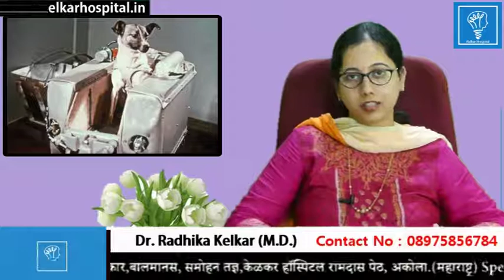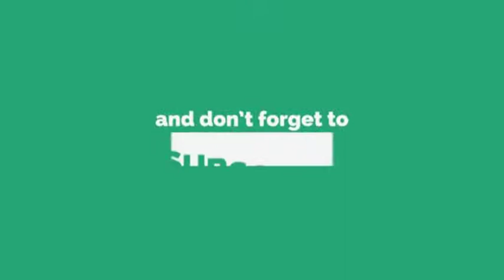Learned Helplessness - हारा हुआ महसूस करना - by Dr. Radhika Kelkar